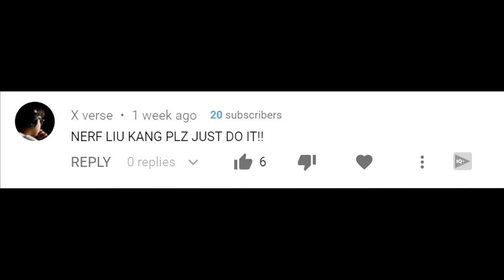nerf Liu Kang pls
Nerf Liu Kang please featuring some dank memes :D. Mortal Kombat 11 Liu Kang Gameplay with some combos and why Liu Kang is considered strong, especially online against mashers. Don't take title too serious.

Intro:
DANIELE Epic Soundtracks - Tension RMK

Super Buu Theme